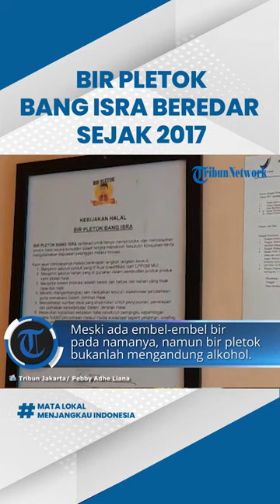Mengunjungi Rumah Produksi Bir Pletok Bang Isra, Ide Oleh-Oleh Kalau Berkunjung ke Kota Jakarta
TRIBUNJAKARTA.COM, JAKARTA - Jalan-jalan ke Kota Jakarta, jangan lupa belanja oleh-olehnya.

Bagi Anda yang masih bingung untuk mencari oleh-oleh di Ibu Kota Jakarta, kuliner khas atau makanan tradisional Betawi bisa jadi ide yang tepat. Salah satunya, adalah bir pletok.

Meski ada embel-embel bir pada namanya, namun Bir Pletok bukanlah minuman yang mengandung alkohol.

Minuman  tradisional Khas Jakarta ini,  dibuat dari racikan rempah-rempah dan tidak memabukan.

Saat ini, ada banyak produsen bir pletok bisa ditemui di Ibu Kota Jakarta.

Salah satunya, adalah Bir Pletok Bang Isra yang lokasinya masih berada tak jauh dari Perkampungan Budaya Betawi Setu Babakan, Jagakarsa, Jakarta Selatan.

Owner Bir Pletok Bang Isra, Mutakin bercerita bahwa awal mulanya Bir Pletok Bang Isra dirintis mulai tahun 2017 silam oleh sang kakak, yang bernama Bang Isra.

Setelah Bang Isra wafat, usaha ini kemudian dilanjutkan oleh ia dan saudara lainnya.

"Jadi memang bisnis keluarga, awalnya kita buat usaha yuk mumpung ada pasarnya nih, deket. Setu Babakan kan deket. Kita ada resep, dan segala macemnya. Mpok saya yang masak, dia jago bikin bir pletok. Awalnya ya buat kumpul-kumpul keluarga aja, terus akhirnya kita jual," kata Mutakin, Selasa (18/1/2022).

Berawal dari resep keluarga, Isra dan saudaranya kala itu memutuskan untuk membuat merek Bir Pletok sendiri agar bir pletok lebih dikenal orang.

Meski hanya diproduksi dari pabrik rumahan namun Bir Pletok Bang Isra mampu membuat sekitar 400 hingga 500 botol dalam sekali produksi.

Dikatakan Mutakin, dalam sebulan Bir Pletok Bang Isra biasanya melakukan kegiatan produksi sebanyak 4 hingga 5 kali.

Sehingga jika diakumulasikan total produksi bir pletok di sini bisa mencapai sekitar 2000 botol perbulan.

"Ya produksi lumayan lancar. Awalnya kami cuma produksi sekitar 50 liter atau sekitar ratusan botol. Tetapi lama-lama meningkat. Ada penjualan online juga, reseller kebanyakan. Reseller kami ada sekitar 40-50 orang. Yang datang ke sini langsung juga bisa," kata dia.

Bir pletok, adalah minuman tradisional khas Betawi yang dibuat dari racikan rempah-rempah.

Dahulu, banyak masyarakat Betawi yang tergoda untuk meminum bir seperti yang banyak dilakukan oleh orang-orang Belanda.

Namun karena mengetahui efeknya yang bisa memabukan, maka orang Betawi mencoba untuk meracik minuman yang bisa menghangatkan badan, namun tidak memabukan.

Oleh sebab itu, terciptalah bir pletok yang dibuat dari beberapa campuran rempah-rempah Indonesia.

Mutakin menjelaskan, bahwa bahan baku Bir Pletok terdiri dari jahe, cengkeh, sereh, biji pala, kapolaga, kayu manis, daun pandan, daun jeruk, dan beberapa rempah-rempah lainnya.

Campuran kayu secang ditambahkan agar memberikan warna yang lebih menarik pada bir pletok.

Untuk Bir Pletok Bang Isra sendiri, Mutakin mengatakan kini masih menggunakan metode tradisional dalam pengolahannya.

Dimana bahan-bahan baku terlebih dahulu dibersihkan, dipotong, dan di masak dalam air mendidih sekitar 1 jam lamanya.

Untuk proses produksi sendiri, kata Mutakin memakan waktu sekitar 8 jam lamanya.

Sebab, dari pengolahan bahan-bahan baku hingga proses pengemasan memerlukan beberapa tahapan yang dilakukan agar sesuai dengan standar untuk dipasarkan.

Dimana pada tahap awal, botol-botol yang digunakan untuk mengemas bir pletok harus terlebih dahulu melewati proses sterilisasi sebelum digunakan.

"Di sini kita pakai botol beling, botol kaca. Karena botol beling bisa lebih tahan lama dan menjaga kualitas minuman juga," imbuhnya.

Bir Pletok Bang Isra, dikemas menggunakan botol kaca agar bisa lebih tahan lama ketika sudah dikemas.

Menurut Mutakin, bir pletok yang dikemas dengan botol kaca bisa bertahan hingga 3 bulan meskipun dibuat tanpa pengawet.

Selain itu, penggunaan botol kaca juga dinilai berpengaruh terhadap kualitas minuman ketika sudah dikemas dengan baik.

Tak main-main, Mutakin menjelaskan bahwa Bir Pletok Bang Isra saat ini sudah memperoleh izin edar dari BPOM.

"Semua di cek dan diawasi. Jadi kami sudah sesuai dengan standar," kata Mutakin.

Sebelum pandemi, Bir Pletok Bang Isra kerap hadir di berbagai pameran.

Namun kini pemasaran Bir Pletok Bang Isra juga sudah merambah pada penjualan online melalui berbagai marketplace, dan juga reseller.

Soal rasa, meskipun ada banyak produsen yang membuat bir pletok namun Mutakin meyakini bahwa bir pletok racikan keluarganya ini memiliki ciri khas tersendiri yang berbeda dengan bir pletok kebanyakan.

Baik dari segi rasa, warna, dan juga kualitasnya.

"Yang pasti tanpa pengawet. Ini didominasi dari jahe, cengkeh, sereh. Khasiatnya menghangatkan tubuh, menambah nafsu makan, dan bisa untuk menjaga daya tahan tubuh. Harga jualnya Rp 15 ribu untuk ukuran botol kecil. Kalau botol besar, itu Rp 25 ribu," imbuhnya.